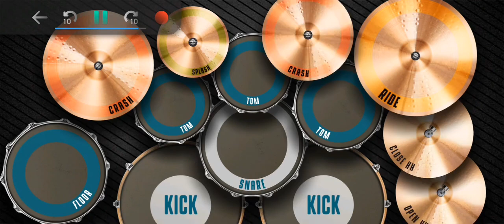Bella Lil Kap Rap - Dahil Sa iyo (Real drums🥁 Remix2024)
Bella Lil Kap Rapper 🥰🥰🥰🥁🥁😘😘